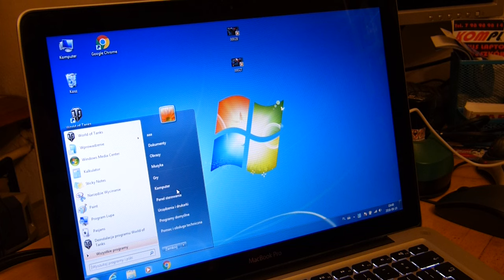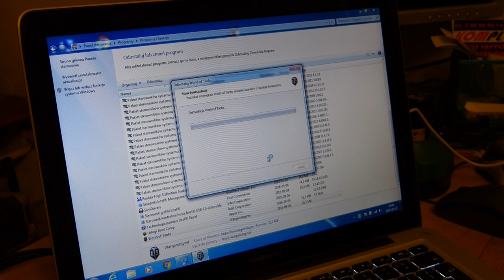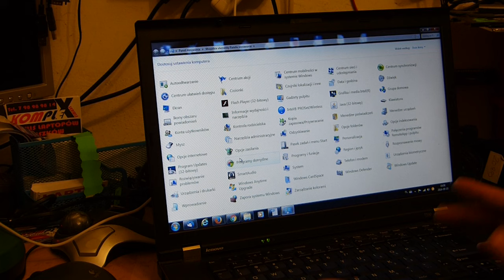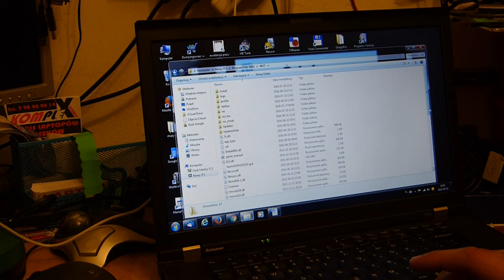World of Tanks UNINSTAL - męska decyzja w serwisie :D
Męska decyzja :)